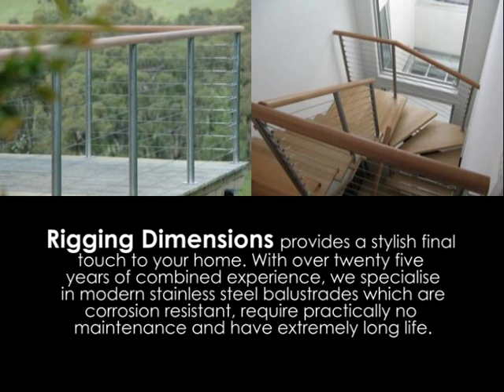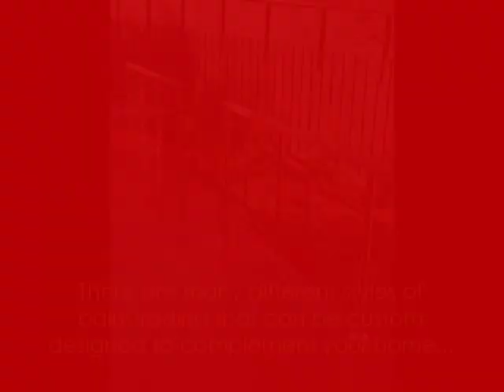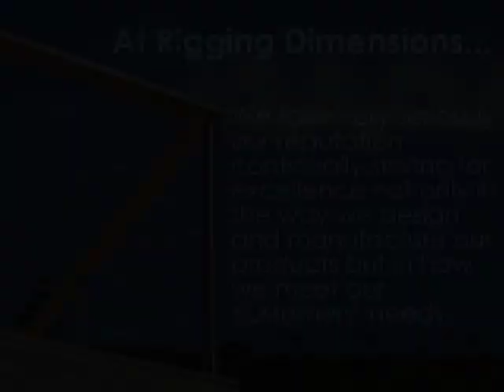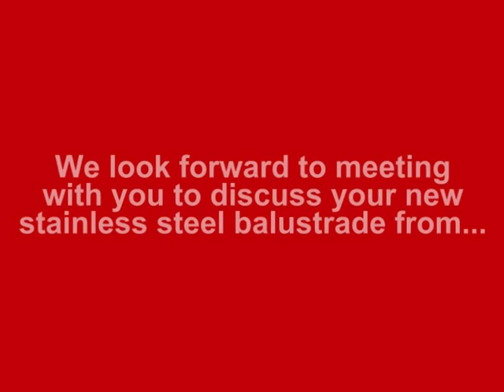Introduction to Stainless Steel Balustrading by Rigging Dimensions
We at Rigging Dimensions aim to produce the highest quality balustrades so suit your needs and desires.

Songs:  Fly Robin. Fly - Bond
            Full Sail - Ryan Farish
            Everloving - Moby